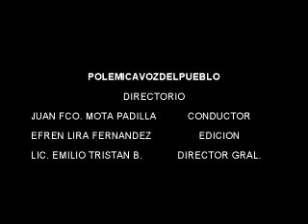RECUERDAN ANIVERSARIO LUCTUOSO DE EPA